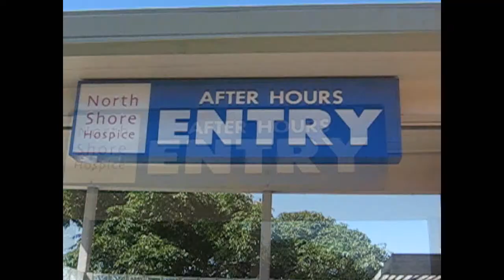The N.O. - Mission : Nurse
Having just given blood (see The N.O. - Mission : Blood) Agent Joker is feeling a little emotional and appreciative of the work done by nurses around our country and the world.

Flowers are purchased, note attached and covert delivery follows.

I chose the North Shore Hospice as it is often the last home many of its temporary residents will experience before the grave. I felt that this must be an emotionally harder location for nurses to work than most other hospital sites.  Clearly the nurses needed some appreciation shown.

After hours entry was harder than usual as all doors are locked and access is only granted to visitors.  A bit of a bluff and we were in.  Agent Frantic followed close behind to film with camera balanced atop the baby buggy.